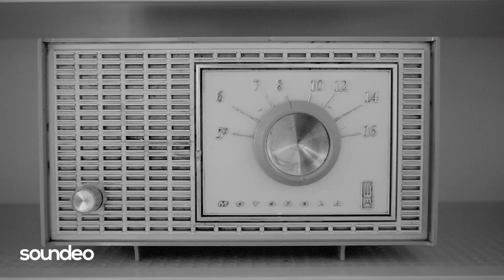Diligent Man - By My Side | Soundeo Records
The channel was created to promote not only famous names and brands, but also aspiring talented musicians, record labels, cinematographers and photographers.